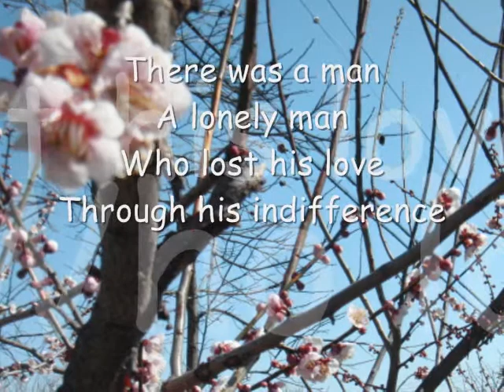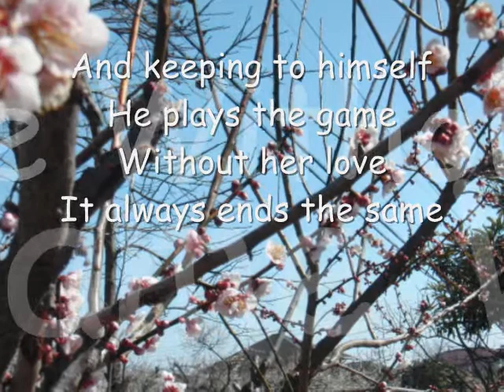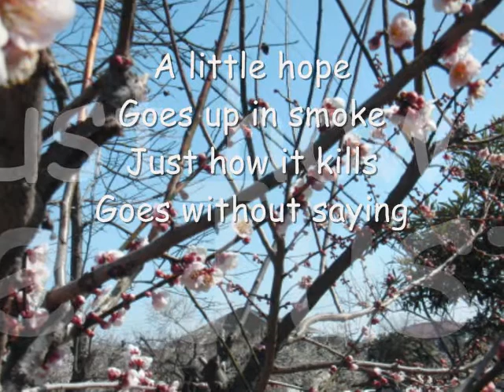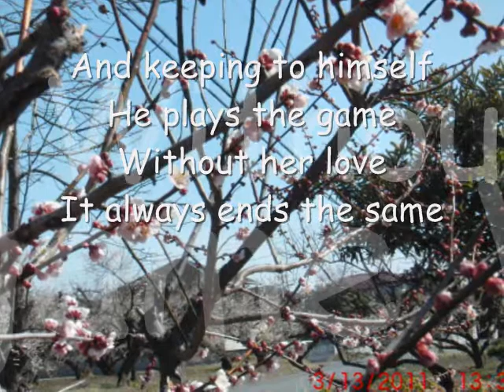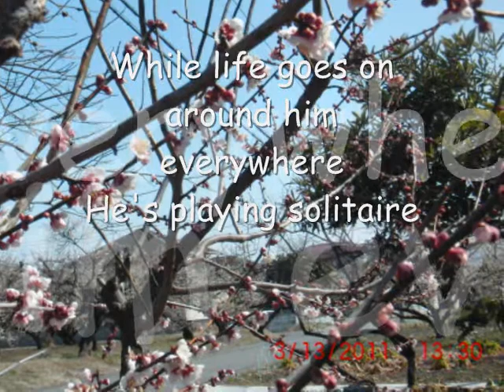The Carpenters Solitaires lyrics